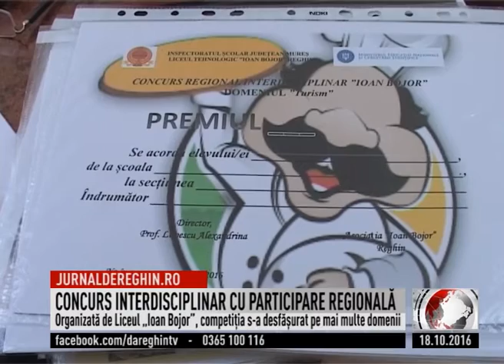CONCURS INTERDISCIPLINAR CU PARTICIPARE REGIONALĂ (2016 10 18)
Liceul Tehnologic „Ioan Bojor” cu sprijinul Primăriei şi Consiliului Local Reghin a organizat prima ediţie a unui concurs interdisciplinar cu participarea mai multor licee mureşene şi din alte judeţe învecinate. Competiţia s-a desfăşurat pe domeniile mecanică, turism, gastronomie şi mediu. Elevii au fost evaluaţi de un juriu format din cadre didactice, iar la final câştigătorii au fost răsplătiţi cu diplome.